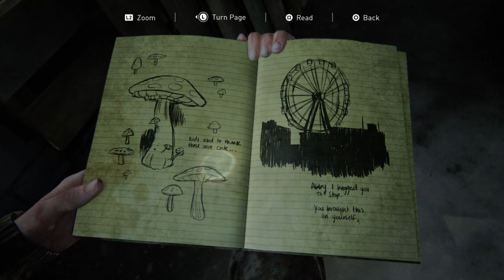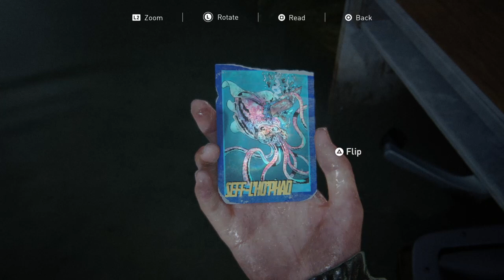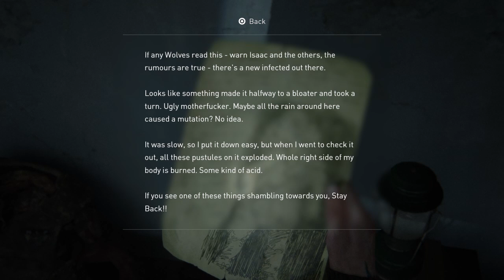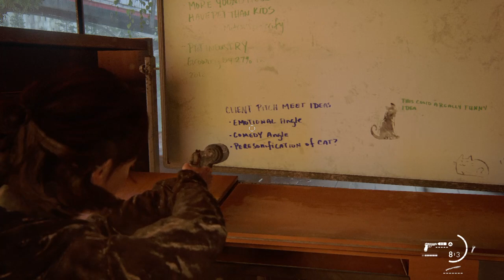The Last of Us Part II (Blind Walkthrough) part 19.1